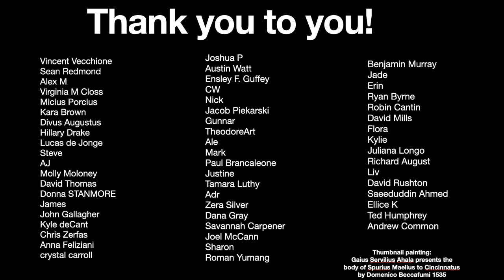The Maelius Mop Up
An exclusive video recording of our podcast Episode 128 - The Maelius Mop Up. What happens after Ahala has assassinates "upstart equestrian" Spurius Maelius just for being so so good at fixing up Rome's grain supply during a famine? We're about to find out!

00:00 Introduction
01:00 Recap of the history so far
17:43 The year 438 BCE
46:53 Will Rome score 50 golden eagles?